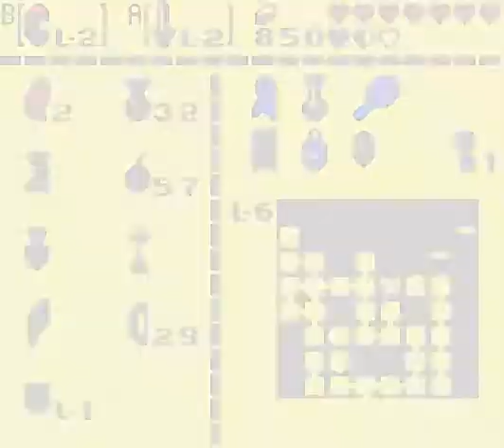Let's Play Links Awakening Ep 15 - Shooting Faces with Laser Swords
Yup, time for a new dungeon, with a laser sword!!! :D

(Title might sound slightly cooler then actual episode...)